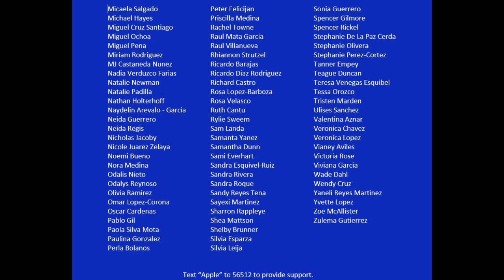2020 WAEF Scholarship Video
We love our students and donors!  This year we are missing the opportunity to gather together to celebrate WAEF students and industry philanthropy.  This short film showcases several of our 320 current students and allows them to express what being a WAEF student mean.